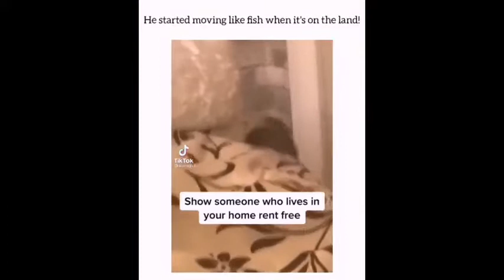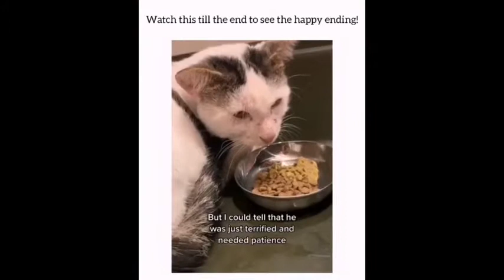Funny Animals Compilation